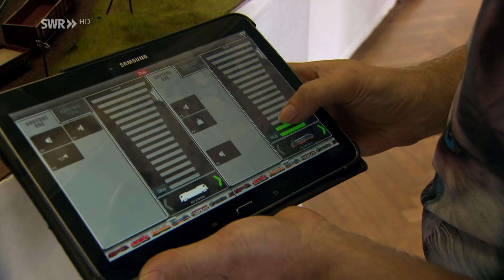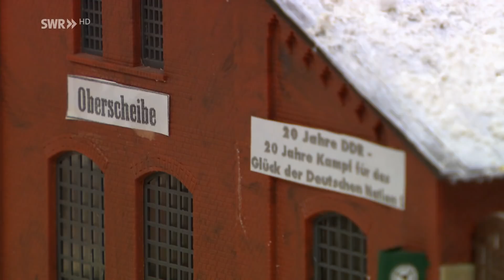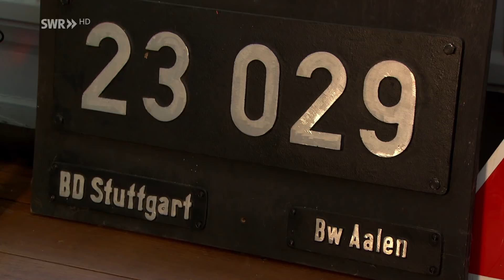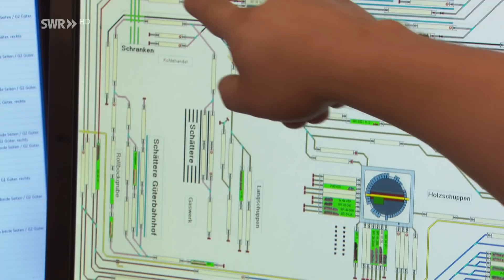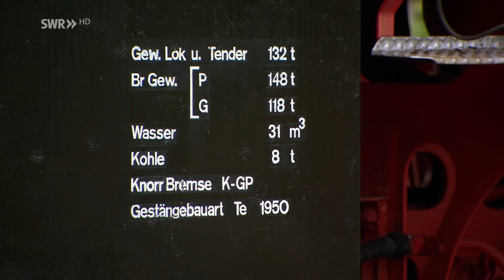Von Sachsen auf die Ostalb – Modellbahnwelten in H0 | Eisenbahn - Romantik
In dieser Folge stellt "Eisenbahn-Romantik" zwei Modellbahnen vor. Beide sind im Maßstab 1:87 gebaut, aber auf ganz unterschiedliche Weise.
Chemnitz
Die eine erstreckt sich in einem aus schmalen Modulen zusammengesetzten U über fast 40 m Länge und steht in Chemnitz. Zwar ist ihre Strecke der Fantasie entsprungen, aber ohne weiteres hätte eine Nebenbahn der Deutschen Reichsbahn im flachen Land von Mecklenburg-Vorpommern ihr Vorbild sein können. Ihre Erbauer haben sich in einer Arbeitsgruppe des Vereins „Kraftwerk“ zusammengefunden. Kurz nach der Wende gegründet, bietet diese Einrichtung nicht nur für Jung und Alt, sondern auch für Menschen mit und ohne Handicap verschiedenste Freizeitangebote für wenig Geld. Die Tradition der Modellbahngruppe geht noch auf DDR-Zeiten zurück, doch ihre Anlage ist den Qualitätsansprüchen einer modernen Modelleisenbahn zweifellos gewachsen.
Aaalen
Die zweite Anlage steht im Vereinsheim der Eisenbahnfreunde Aalen. Angesiedelt sind sie im ehemaligen Güterbahnhof der historischen Härtsfeldbahn zwischen Aalen und Dillingen.
Die Mitglieder der EFA sehen sich der heimischen Eisenbahngeschichte verpflichtet und haben deshalb ihren Heimatbahnhof Aalen samt dem umliegenden Stadtareal vorbildgetreu nachgebaut. Ihre Zeit ist die Epoche III, als Aalen noch ein Eisenbahnknotenpunkt zwischen Stuttgart und München war und im Bahnbetriebswerk an die 1000 Mann beschäftigt waren. Die Anlage ist so verblüffend detailliert, dass Besucher älteren Semesters die Heimatstadt ihrer Jugendjahre direkt vor ihren Augen haben.

Diese Folge von Susanne Mayer-Hagmann mit der Nummer 930 haben wir am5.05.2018 zum ersten mal unter dem Titel ausgestrahlt: Von Sachsen auf die Ostalb – Modellbahnwelten in H0. eisenbahn-romantik